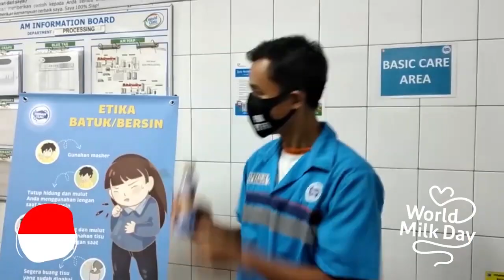FrieslandCampina celebrates World Milk Day 2020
Today, on World Milk Day, we celebrate the importance of milk! Together with our farmers, we push ourselves to the limit each day to make sure that people worldwide can enjoy the taste, versatility and nutrients of our products. Watch the video and see how milk and dairy keep our colleagues and member farmers going especially in the current exceptional times!